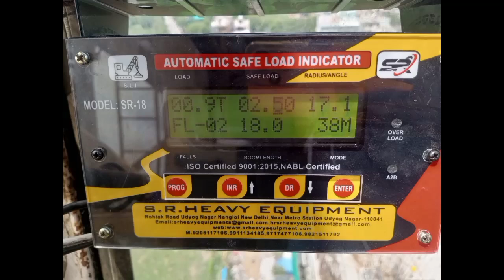Safe Load Indicator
Safe load indicator for crane
it is a safety part for all crane.
safe load indicator must required  cranes basis of safety.